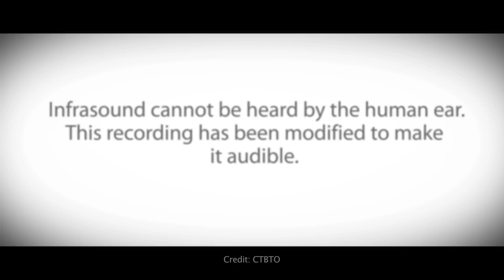Infrasound Recording of the Meteor that Broke up Over Russia's Ural Mountains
Infrasonic waves from the meteor that broke up over Russia's Ural mountains on 15 Feb. 2013 were the largest ever recorded by the CTBTO's International Monitoring System. Watch this animation and hear the infrasound recording of the meteor after it has been filtered and the signal accelerated.

Credit: CTBTO